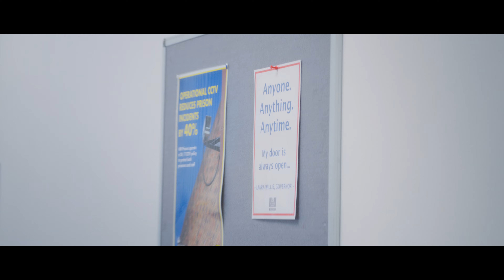Hard Cell (Saison 1 sous-titré) | Bande-Annonce en Français | Netflix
Des personnages décalés. Des répliques insolentes. Et quelques activités physiques. Tout ça dans une série qui vous fera rire, frémir et verser quelques larmes.

Hard Cell est une série comique tournée à la façon d'un documentaire qui se déroule dans la prison fictive pour femmes de Woldsley. Catherine Tate, scénariste et créatrice de la série, y interprète plusieurs rôles, de la gouverneure Laura Willis, pour qui la créativité est la clé de la réinsertion, à Big Viv, une psychopathe terrifiante. La série couvre une période de six semaines au cours de laquelle les détenues préparent une comédie musicale mise en scène par l'ex-star d'"EastEnders" Cheryl Fergison. Les répétitions de ce spectacle seront l'occasion pour ces femmes hautes en couleur de trouver leur voix, de prendre confiance en elles et de nouer de solides amitiés. Aussi hilarante que touchante, Hard Cell dévoile une drôle de vérité sur la vie en prison.

Hard Cell
Bande-Annonce en Français (Saison 1 sous-titré)
Netflix

Première sur Netflix le 12 avril 2022

Comédie, Britannique, Séries comiques, Mockumentaires, Second degré, Impertinent, Mockumentaire, Distribution d'ensemble, Prison, Séries TV
Catherine Tate, Christian Brassington, Jola Olajide, Cheryl Fergison, Niky Wardley

A14 Déconseillé aux moins de 14 ansviolence, sexual content, inappropriate language